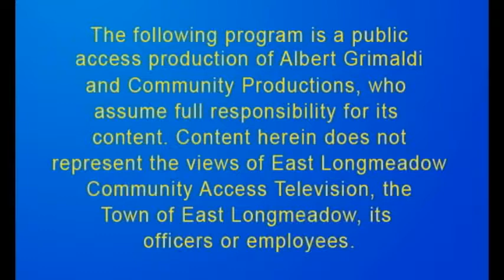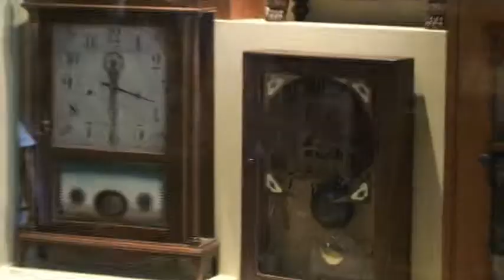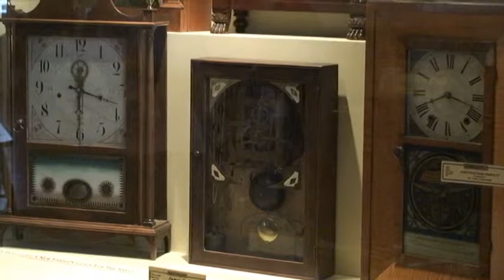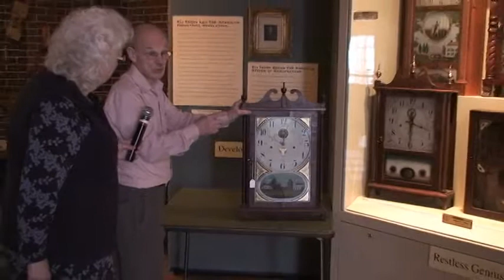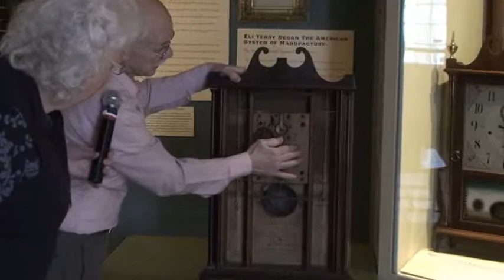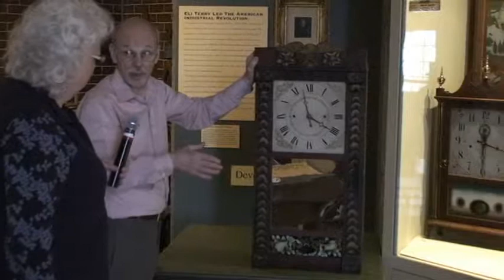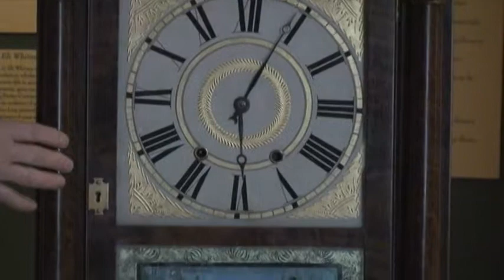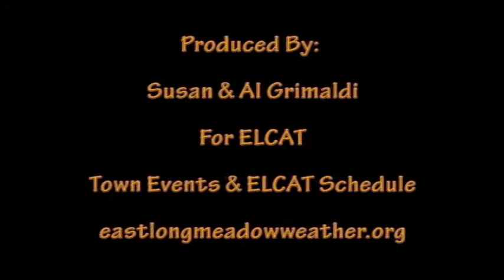Out & About: Clock Museum Part1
Al and Susan visit the American Clock & Watch Museum in Bristol, CT.